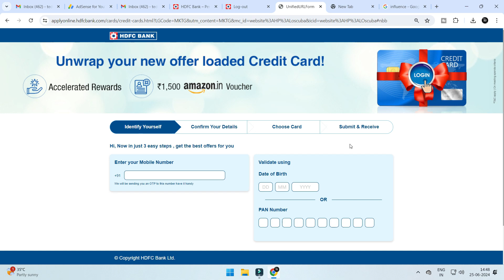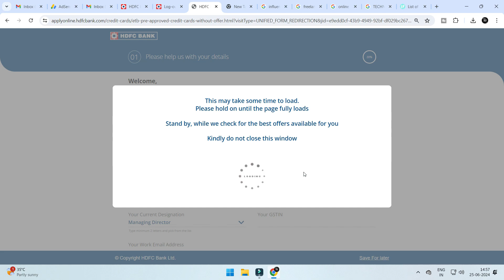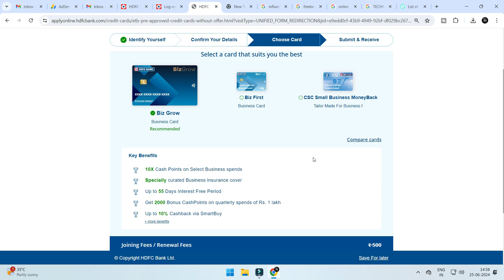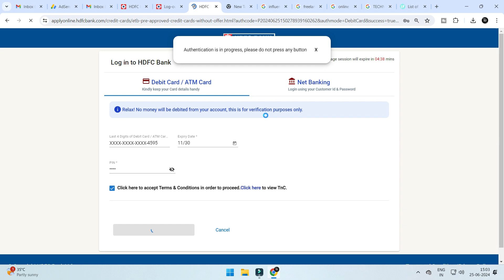How to Apply HDFC BANK Credit Card,hdfc bank credit card apply online 2024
2 Mic
My Tripod
2 Tripod
1 Gorilla tripod
2 Gorilla tripod
MY Budget editing PC Specs  :-